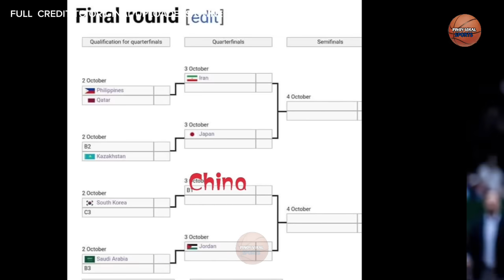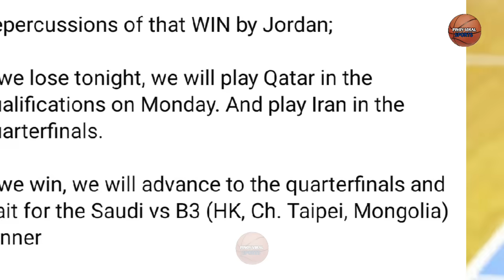UNANG TALO NAG LISTAS SA GILAS, JORDAN NAHULOG SA PATIBONG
Mukhang pabor pa sa gilas pilipinas  ang unang talo nila kontra jordan ,samantalang  jordan nahulog sa patibong